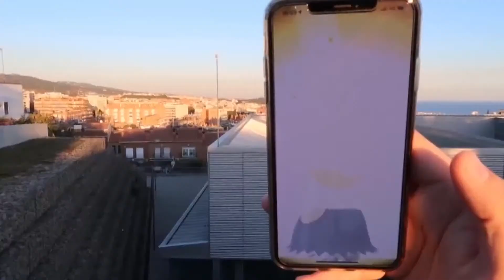He vuelto... ¡GBL en Pokémon GO! [Keibron]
¡Keibrons! Estamos en directo, ven a saludar y deja tu like: ¡Hoy se sube en GBL y más en Pokémon GO! [Keibron]

- Elgato: 🎮 ¡Tus mejores periféricos para tu setup!
- Hydroponic: 👕 ¡Vístete con la mejor ropa y consigue todo lo relacionado al mundo del Skateboard! | IG